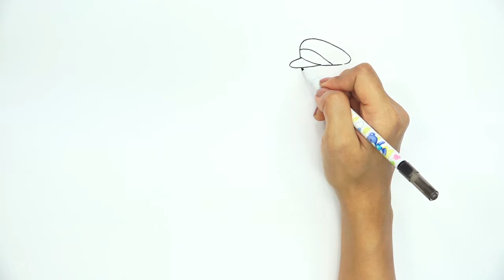أشرطة فيديو تعليم الفن للأطفال اللاجئين advanced level 2--11